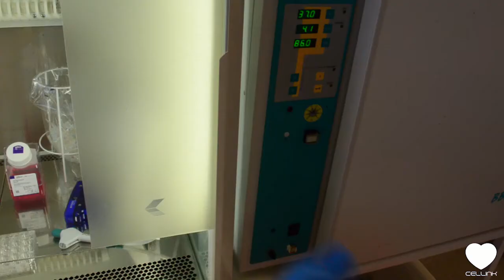Protocol - Printing with cells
This video shows the protocol for printing 3D constructs with cells.